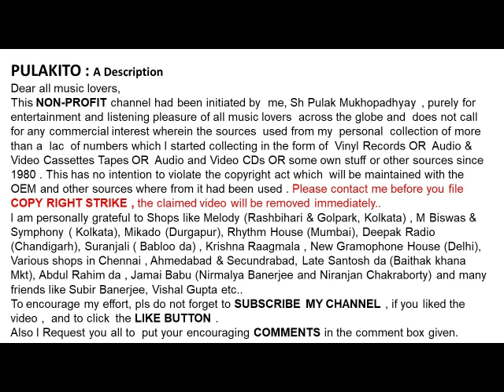হেমন্ত মুখার্জী - সারাটি দিন ধরে (১৯৬০)-Hemanta Mukherjee - Sarati Din Dhore (1960)-Film : Kuhak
সারাটি দিন ধরে (১৯৬০)
হেমন্ত মুখার্জী

Hemanta Mukherjee
Sarati Din Dhore (1960)
Lyrics :  Gauriprasanna Majumdar
Film :  Kuhak

Help Please.